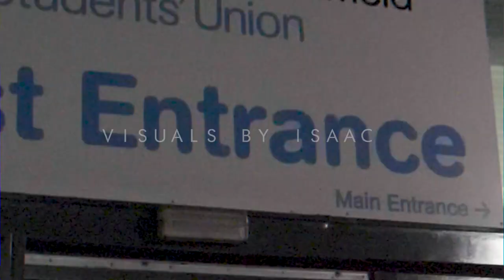SaSaSaS - Sheffield 2019 - Drum & Bass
A look back at our trip to Sheffield in 2019 for another massive night of Drum & Bass.

Sheffield knows how to party and SaSaSaS love going there bringing those big Drum & Bass bangers.